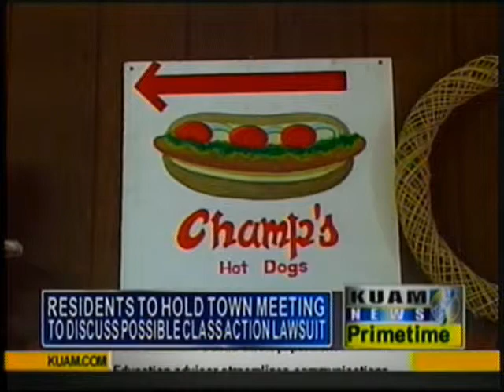Bill could bring relief to Sinajana businesses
It's safe to say that every one on the island has been impacted with the ongoing road construction.